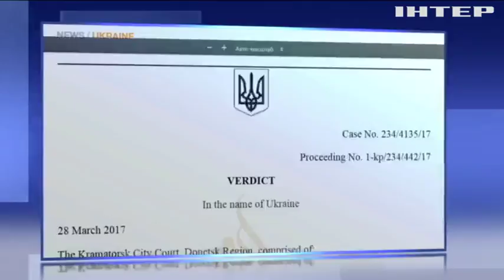Деньги Януковича: Генпрокуратура объяснила засекречивание решения суда